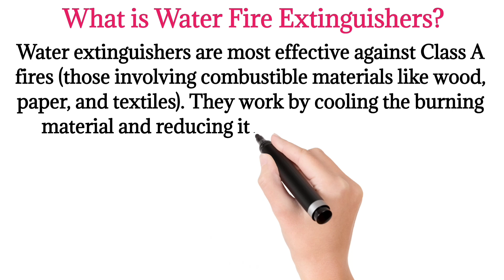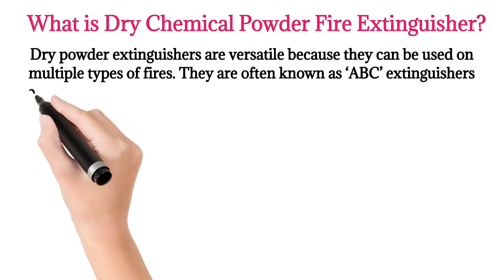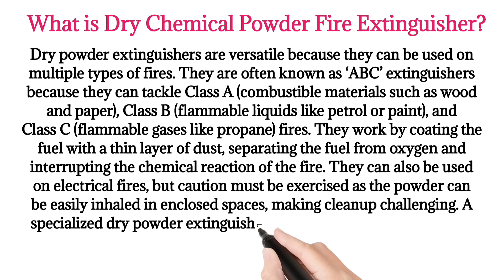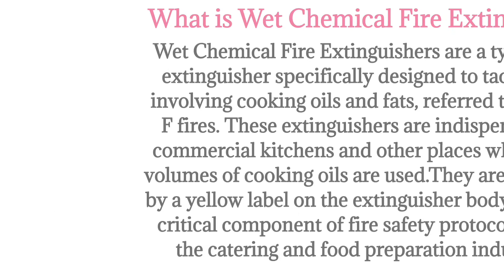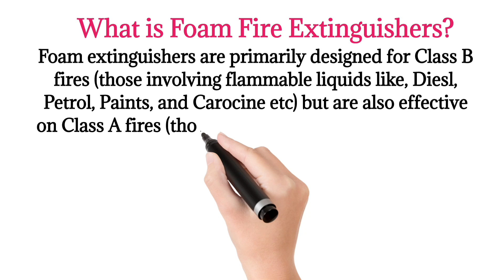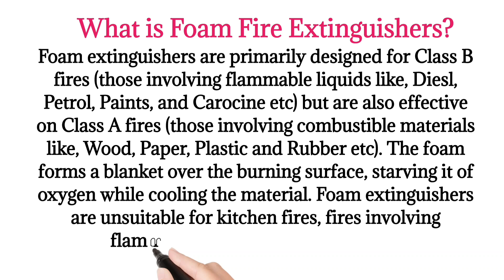Types of Fire Extinguishers | 5 Main Types of Fire Extinguishers | Fire Extinguishers Complete Video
Types of Fire Extinguishers Explain in Hindi
Top 5 Main Types of Fire Extinguishers
Fire Extinguishers Complete Details in Hindi

Water Extinguisher ka use kis Fire pe karte hai
Dry Chemical Powder Extinguisher ka use kis Fire pe karte hai
Wet Chemical Fire Extinguisher ka use kis Fire pe karte hai
Carbon Dioxide Fire Extinguisher ka use kis Fire pe karte hai
Foam Fire Extinguisher ka use kis Fire pe karte hai

Watch this Video  :- Complete Fire Safety in Hindi